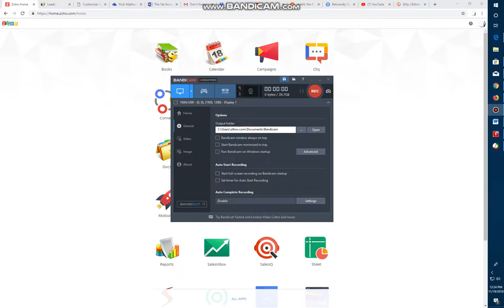Zoho Suite and CRM Review